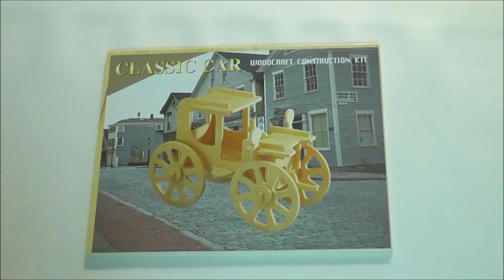1 Dollar Wooden Craft Classic Car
I bought this woodencraft kit "Classic car" at 100-yen shop in Japan.